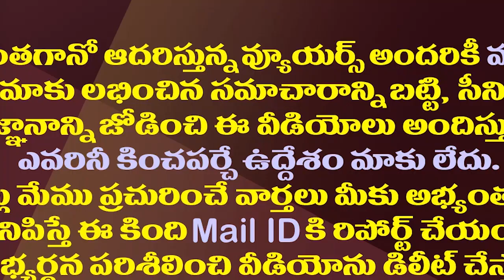చంద్రబాబును డోంట్ కేర్ అంటున్నవంగవీటి రాధా.!| Is Chandrababu Unable To Control Vangaveeti Radha..?